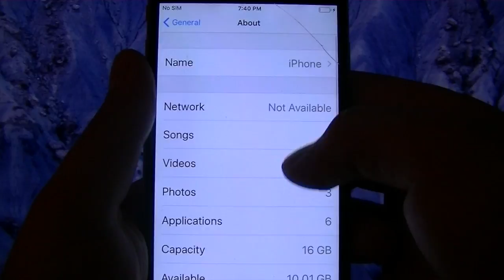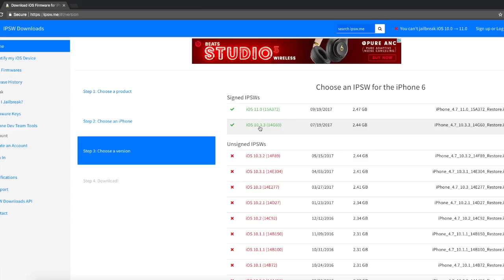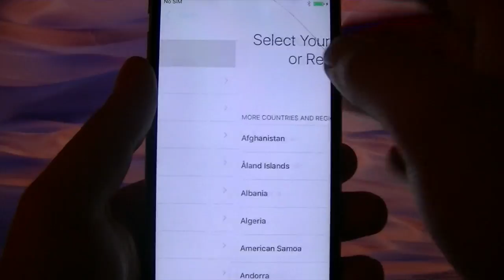How to Downgrade From iOS 11 to iOS 10.2